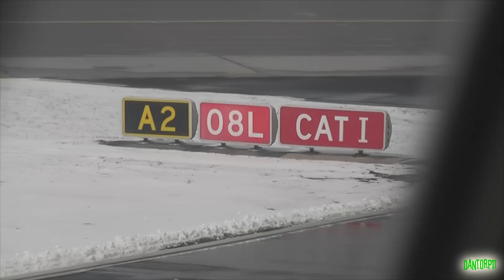Lufthansa A330-300 Taxi and Takeoff from Munich Airport!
Enjoy this beautiful, snowy takeoff from Munich! The aircraft, D-AIKQ was exactly 11 months old on the day of this flight so it was definitely a shiny, stunning new jet! It's mostly based in Munich and serves routes primarily to the US. This was one of the best flights of my life! Lufthansa are now my favorite airline! They always give me the best service!

Like my Facebook page for exclusive previews, shots and much more!

FAQ:
Why do I travel so much?: To visit family and friends! It is not my job ;)

Airline: Lufthansa, LH
Plane: Airbus A330-343X
Aircraft Delivery: 27th April 2012
Reg: D-AIKQ
Flight Number : LH410
Airports: Munich Airport, MUC, EDDM
Runway Used: RWY 08L
Date: 27th March 2013
Flight duration: 8h 30mins
Delay: 15 mins
Time of day: 12:00PM/12:00
Seat: Row 26, Seat 26A
Destination: New York JFK, USA

The sound is protected by Youtube copyright and any unapproved use in other videos will be reported.

This is the third video from my April 2013 trip to New York City :D